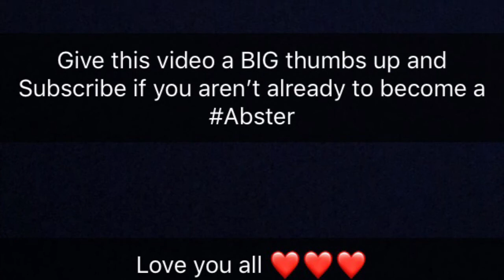1st Video of 2019. Plus Mini makeup tutorial